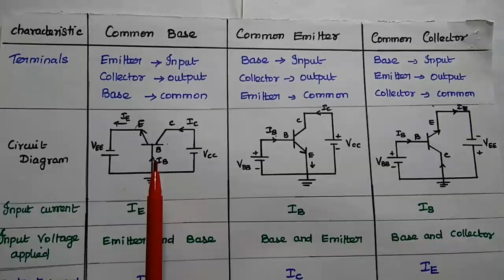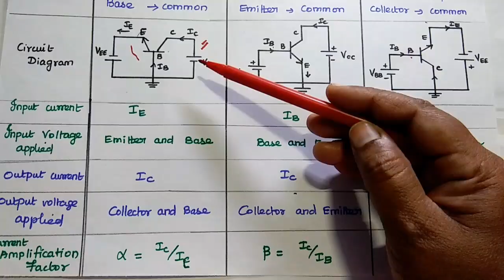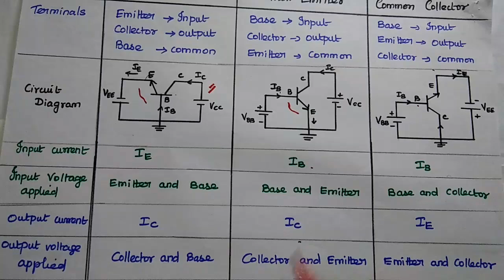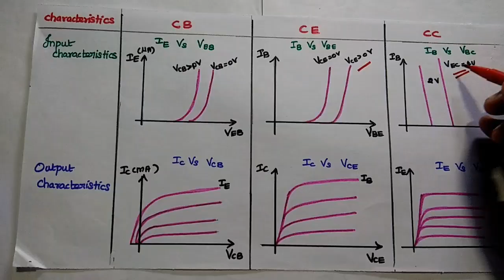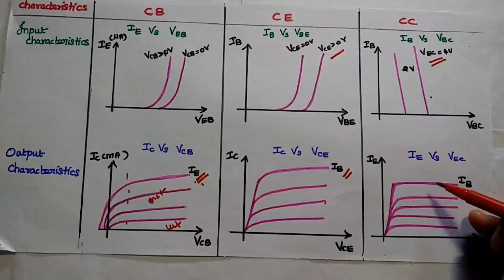EDC - Comparison of CB, CE and CC - BJT Configurations - EDC in Tamil - EC3353